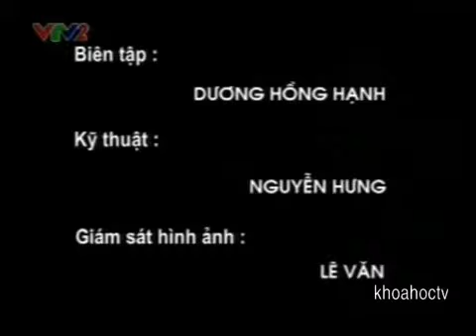THIÊN NHIÊN HOANG DÃ Ở CHÂU Á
kênh video chia sẽ phim tài liệu, là nơi dành cho những bạn yêu khoa học | công nghệ | thiên văn | thiết bị quân sự. v.v...cũng như những bạn yêu thiên nhiên | động và thực vật hoang dã.

Những video này không phải do chúng tôi sở hữu, chúng tôi chỉ sưu tầm và chia sẻ cho mọi người. nếu bạn (chủ sở hữu) muốn xóa video này, vui lòng LIÊN HỆ TRỰC TIẾP trước khi làm bất cứ điều gì. Chúng tôi sẽ tôn trọng loại bỏ nó!
* None of these music & video clips were created/owned by us. We will respectfully remove it!